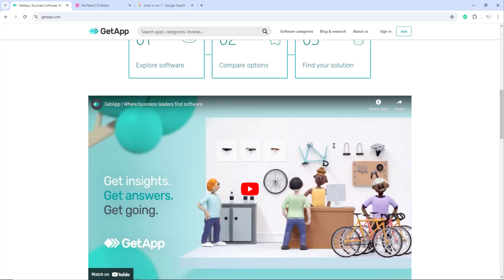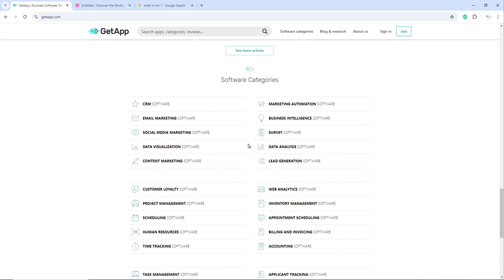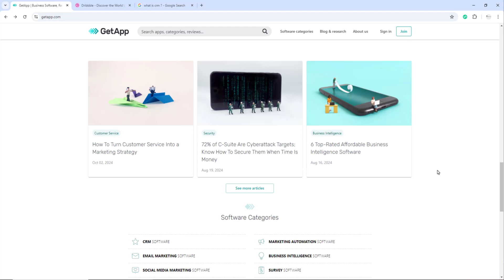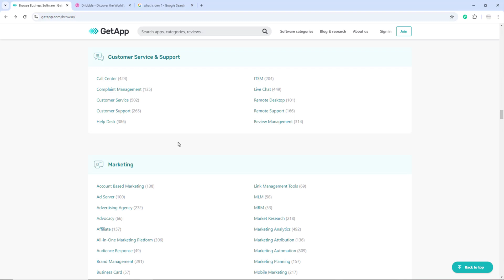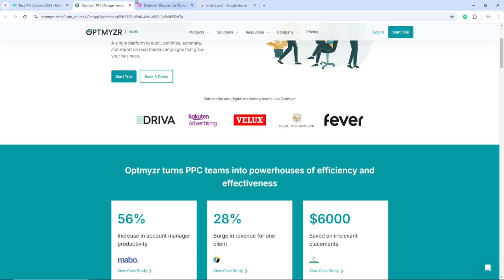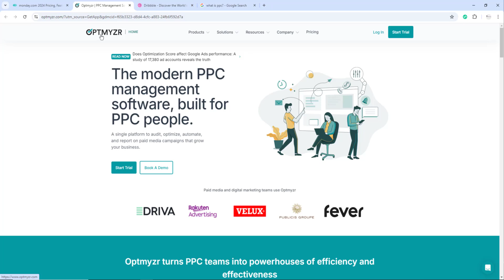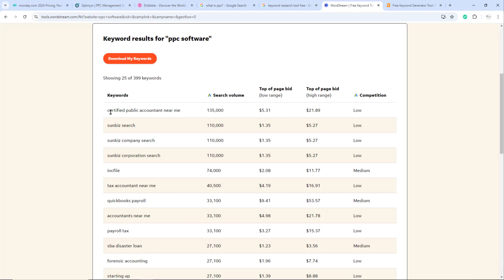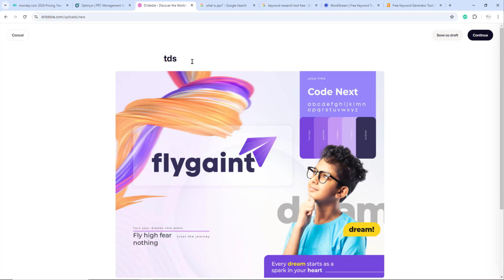Keyword Research for Behance Dribbble project | logo portfolio | সঠিক কিওয়ার্ডে ক্লায়েন্ট আসবেই!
যারা logo design নিয়ে পোর্টফলিও করছেন আপনাদের কিওয়ার্ড রিসার্চের জন্য ভিডিওটি খুবই গুরুত্বপূর্ণ। আজকের ভিডিওতে আমি দেখিয়েছি কিভাবে Behance Dribbble shot/project এর জন্য সঠিক ভাবে Keyword Research/narrow niche বের করতে হয়।

কিভাবে প্রজেক্ট এর জন্য industry data list খুঁজে বের করতে হয়। যারা logo design নিয়ে পোর্টফলিও করছেন আপনাদের কিওয়ার্ড রিসার্চের জন্য ভিডিওটি খুবই গুরুত্বপূর্ণ।

designer portfolio
keyword research
logo design
logo designer
behance
dribble
designer portfolio
how to get direct client
narrow niche